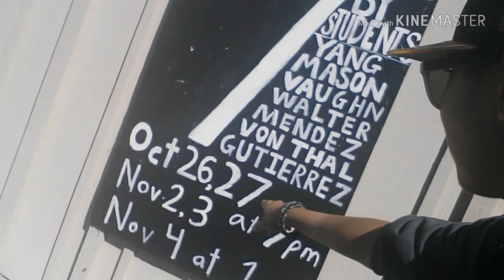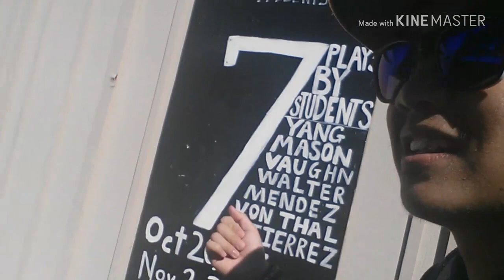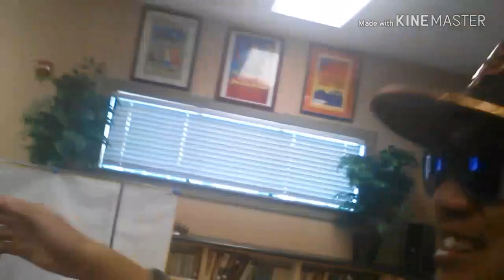Day In The Life School Vlog 10 (Part 2) @ CGHS: LA Dodgers & Golden State Warriors Game Reaction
Me and my got to talk MLB Playoff game with the Los Angeles Dodgers and the Golden State Warriors game